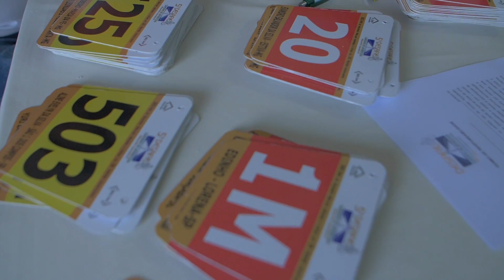DESAFIO CAMINHO APARECIDA - A PROVA MAIS LOUCA E MAIS LONGA QUE JÁ FUI | Canal de Bike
Imagens e edição OX Vídeos

Me segue no insta @canaldebike

Obrigado aos parceiros:
•  Soul   •   Sense   •   EDRO Bikes   •   MX Bikes   •   Specialized Brasil   •  Draisiana   •  Hupi Bikes   •   Bio Eco Assessoria esportiva   •   Sudract:  •   TSW   •   OGGI   •   ISAPA   •   Santa Cruz